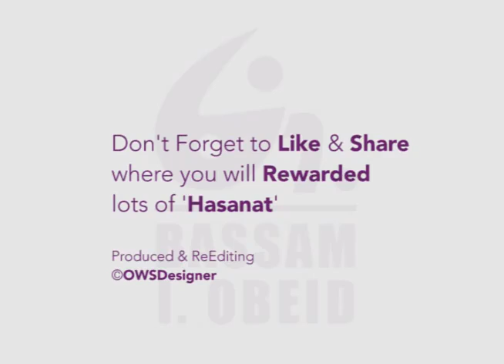HOW TO DEAL AND FIX THE WIFE ABUSE THROUGH THE ISLAMIC RULES.